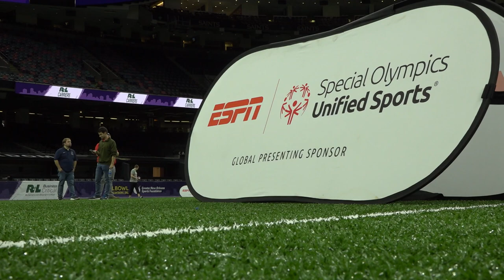Marshall Football in the New Orleans community for the R+L Carriers New Orleans Bowl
On Thursday, Dec. 16, players and coaches from Marshall University and the University of Louisiana will participate in a Day of Service across various Greater New Orleans locations ahead of the R+L Carriers New Orleans Bowl game this Saturday.

This year, Marshall University is volunteering with the Special Olympics of Louisiana at the Caesars Superdome where athletes will participate in the punt, pass and kick session. Additionally, the University of Louisiana at Lafayette athletes and coaches will volunteer with the Pontchartrain Conservancy to help with clean-up, mulching, pruning, re-staking and straightening near 201 Metairie Hammond Hwy. Media are invited to come to both of these locations to capture b‐roll, photos and interviews with team representatives.

Marshall University Thundering Herd will play the University of Louisiana at Lafayette Ragin’ Cajuns in the 21th Annual R+L Carriers New Orleans Bowl on Saturday, Dec. 18, at the Caesars Superdome.